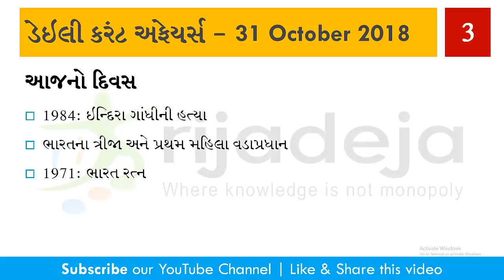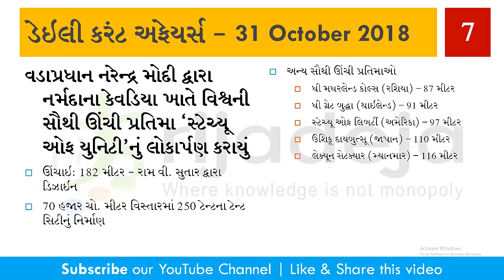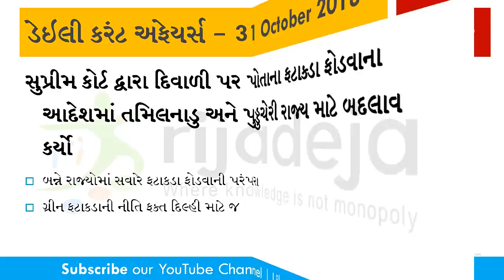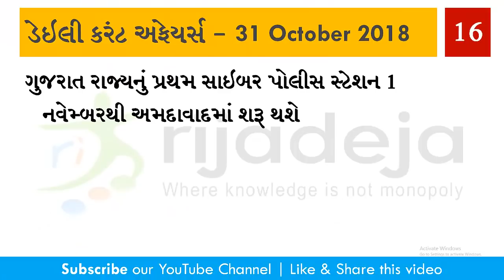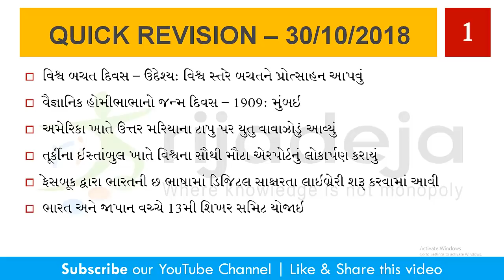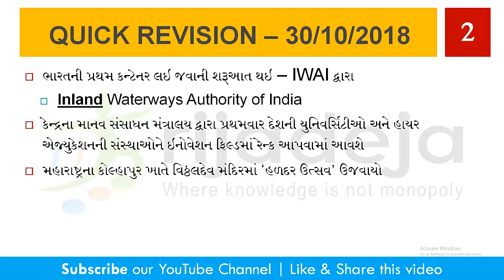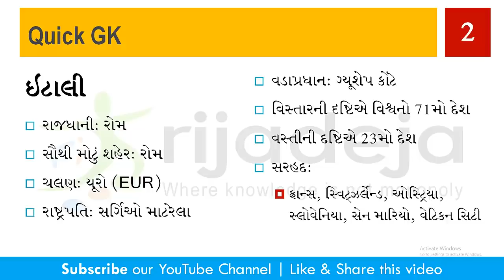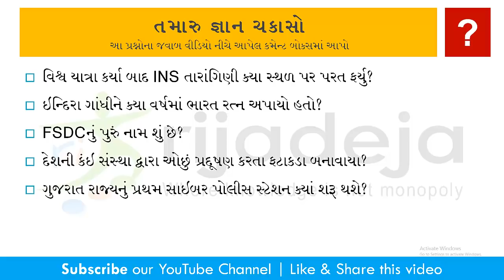31/10/2018 - Daily Current Affairs with GK by RIJADEJA.com | Nayab Mamlatdar, Talati, Chitnis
Daily Current Affairs: 31 October 2018 with General Knowledge (GK) in Gujarati